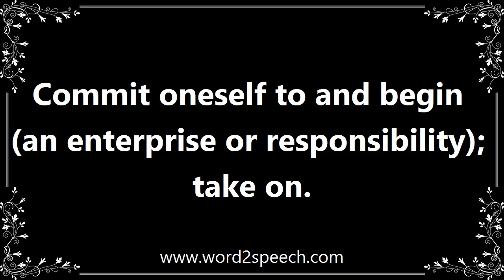Undertake - Meaning and How To Pronounce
Title: undertake

Commit oneself to and begin (an enterprise or responsibility); take on.

He must undertake great enterprises that allow him to display his abilities.

How to pronounce undertake
definition of undertake
audio dictionary
How to say undertake
What is the meaning of undertake
Pronounce undertake